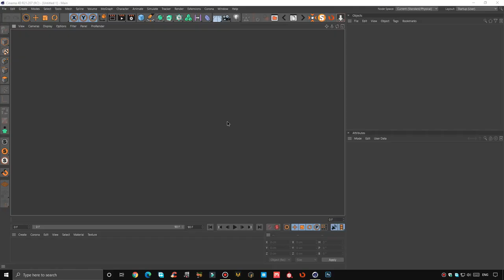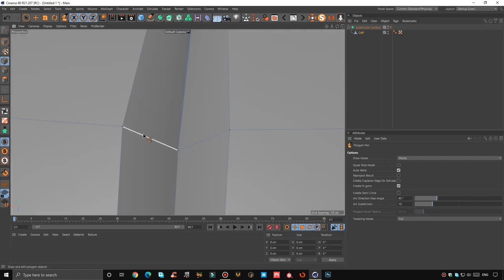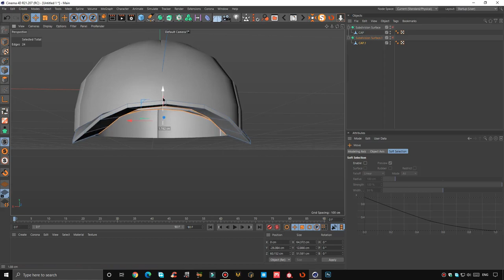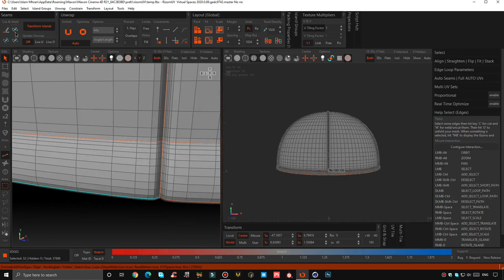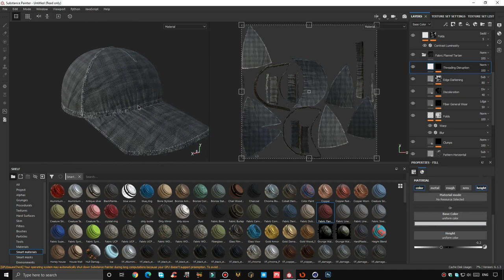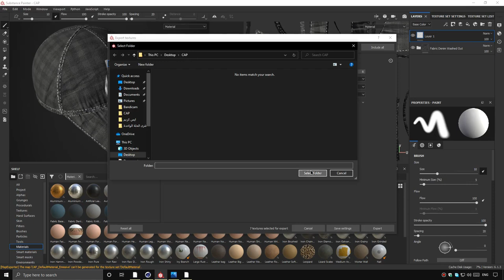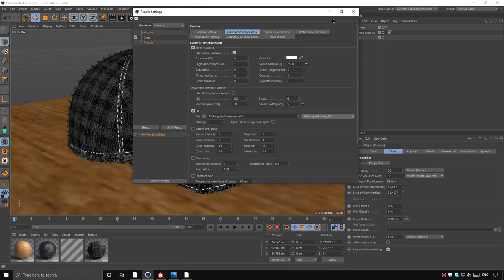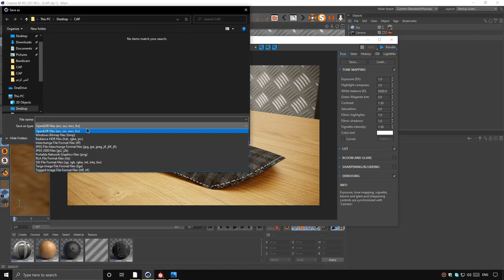Build Cap Model (1.5X SPEED) - Cinema 4D - Substance Painter - Corona Render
Tutorial contains the following points:
1.Build cap model.
2.Create uv map with Rizomuv Virtual.
3.Create texture with substance painter.
4.Import logo photo to substance painter library.
5.Create render by substance painter.
6.Export texture from substance painter to cinema 4d.
7.Create texture with Corona Render.
8-Create Fur to the cap texture.
9.create render by Corona Render.

Audio used from free Wondershare Filmora9 library.